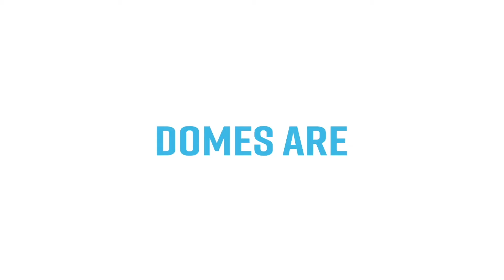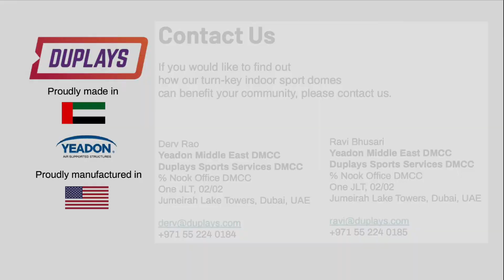Duplays Dome Full Video